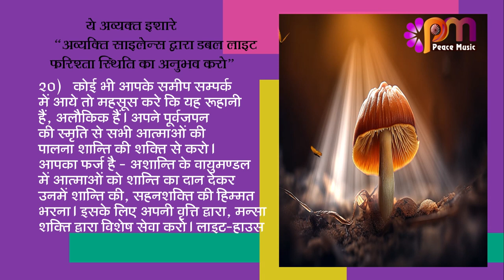20 Jan 24 अव्यक्त इशारा Avyakt Ishara